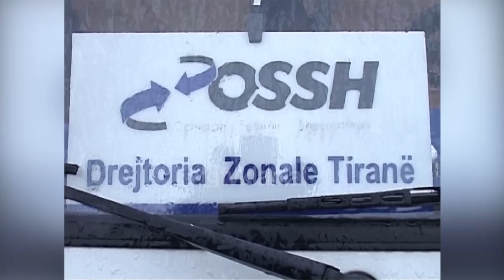OSSH aksion kundër abuzimeve dhe regjistrimin e konsumatorëve në Kamzë - (25 Janar 2009)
Operatori i Sistemit të Shpërndarjes po vijon aksionet për eliminimin e abuzimeve në rrjet nga ana e konsumatorëve, si dhe për regjistrimin e tyre. Paraditen e së dielës vetë drejtori i përgjithshëm i OSHSS-së zoti Sahit Dollapi ka udhëhequr një aksion në zonën e Kamzës në kryeqytet, aksion që do të shtrihet në të gjithë vendin.

Sahit Dollapi: “Sot jemi në një aksion në zonën Tiranë në një pjesë të së cilës po kryhet një investim rreth 150 milion lekë të vjetra që çon në sistemimin e 400 abonentëve në këtë zonë, çdo konsumator shqiptar që nuk do furnizohet me energji elektrike në asnjë moment në qoftë se ai nuk paraqet dokumentacionin  e nevojshëm, kontratën, pagesat dhe në qoftë se ai është debitor karshi OSSH-së.”

I pyetur në lidhje me ndërprerjet e energjisë ditët e fundit në Tiranë zoti Dollapi tha, se ato kanë ardhur si pasojë e remonteve.

Sahit Dollapi: “Është një operacion ose është një kufizim i cili vjen për shkak të një remonti dhe një investimi në linjat 220 dhe 110 të OSTS-së, për të cilën janë lajmëruar të gjithë konsumatorët.”

OSSH deklaron se remontet dhe investime e marra ditët e fundit në të gjithë vendin kanë përmirësuar ndjeshëm rrjetin e shpërndarjes ç’ka minimizon ndërprerjen e energjisë si pasojë e defekteve./tvklan.al